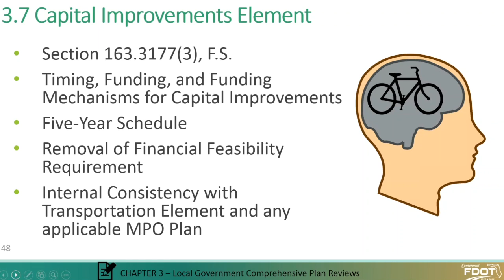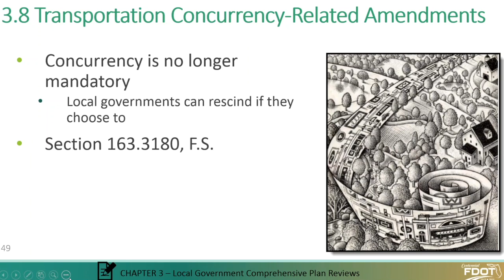TSIH 4.9 CH3.7 CIE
This video is about TSIH 4.9 CH3.7 CIE